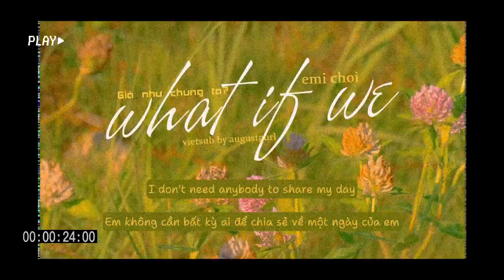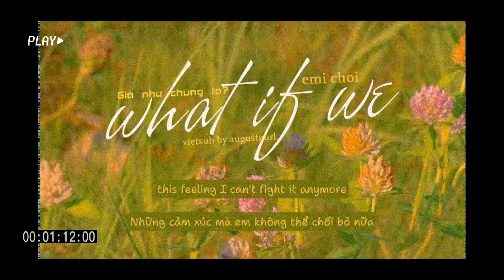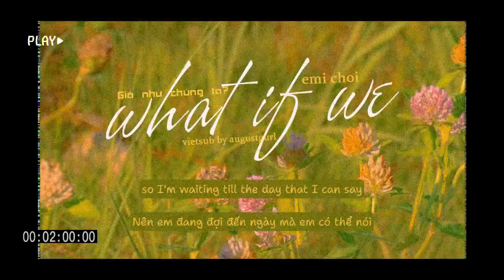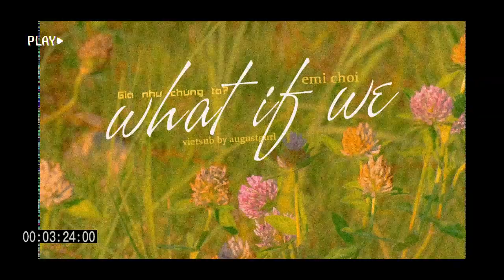Emi Choi - what if we? // Lyrics ・ Vietsub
Song: What if we? / Giả như chúng ta?
Artist: @EmiChoi

🎵 written & produced by: ‪@EmiChoi
spotify & apple music: Emi Choi

📸 background by: Ceci Li @ Unsplash

Please show support at Emi's official pages

This is free fansub.

Trans - Edit - Video: Heni

Từ trước đến nay H không dịch nhạc tiếng Anh một phần cũng là do cảm thấy có nhiều người dịch TA rất xịn xò, sợ bản thân làm không tốt. Nhưng bài hát này mang lại cho H cảm giác rất tích cực và yêu đời đến mức H không thể nào không tạo nên một bản dịch của riêng mình (´• ω •`) ♡

Đây cũng là lần thứ ba H thử làm video bằng capcut nên vẫn còn chút bỡ ngỡ, và cũng còn thiếu sót. Có gì mong mọi người góp ý ( 〃▽〃)